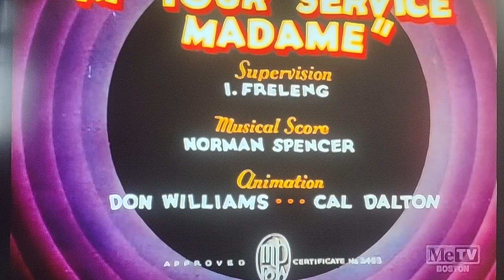CHANNELS OR SOMETHING KNOW THE MASTER OF IDIOTICALLY STUPIDITY!!!